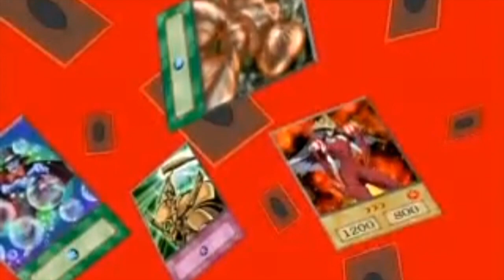Jaden loses to Aster